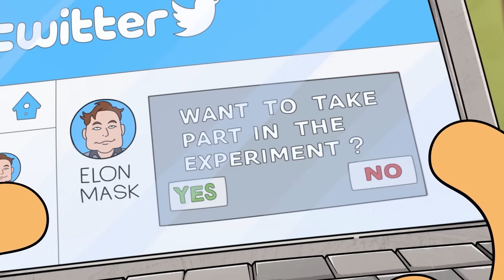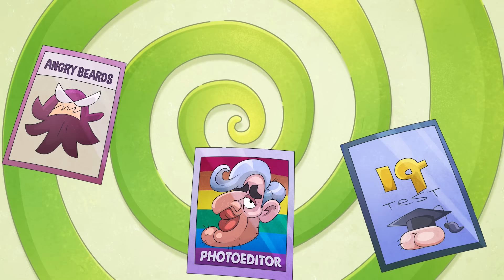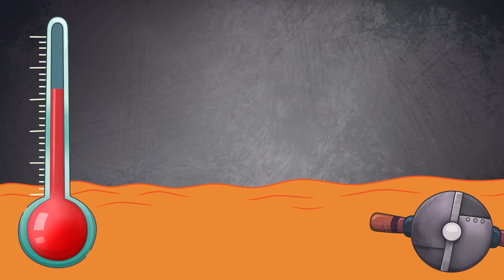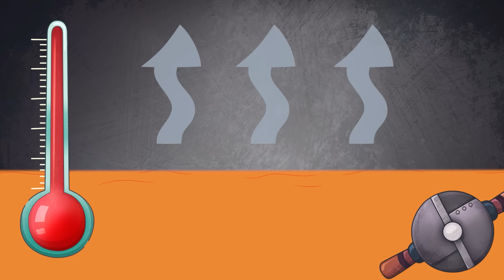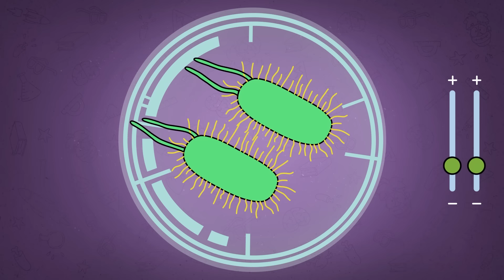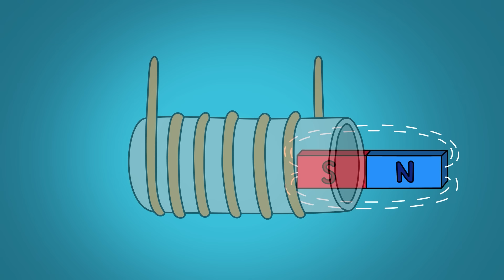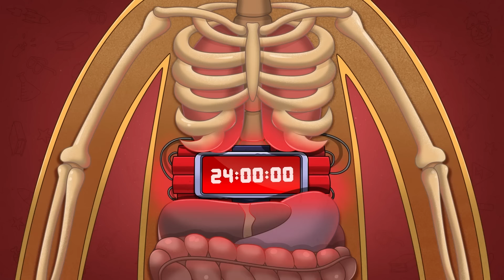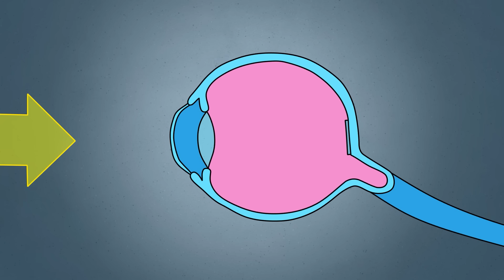Игры разума или Как разблокировать свою гениальность?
Это увлекательное исследование собственных границ и потенциала разума. В этом видео вы узнаете о разнообразных методах и стратегиях, которые помогут вам раскрыть вашу скрытую гениальность. Давайте совместно поиграем в игры разума и разблокируем ваши умственные способности, открывая поток творческих и интеллектуальных идей. Не упустите шанс расширить свои горизонты и добиться новых высот в своем умственном развитии!